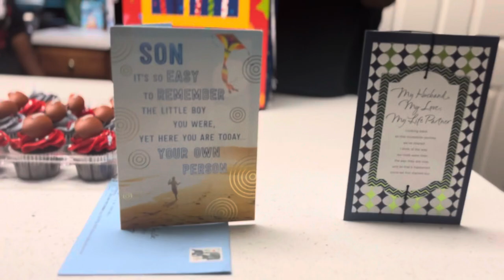WE SURPRISED POPS FOR HIS BIRTHDAY 🎉! ( BIG 39 🎂)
New BANGGERR out now hoped you enjoyed family more 🔥🔥🔥 OTW SOON

SCREAMING HAPPY BIRTHDAY TO POPS BIG 39 today 💪🏾🎉